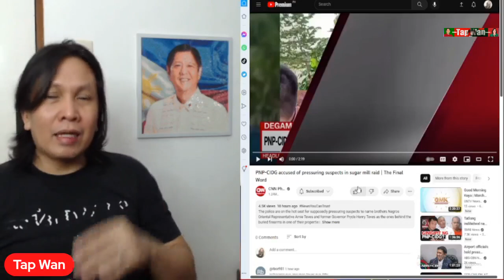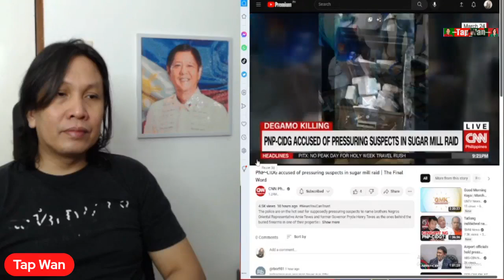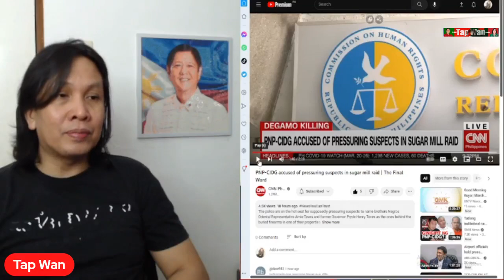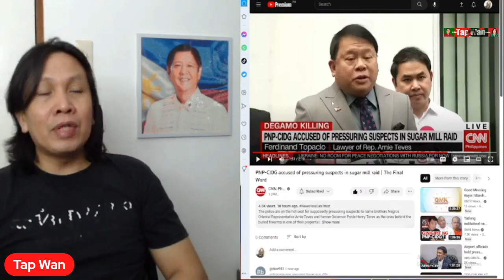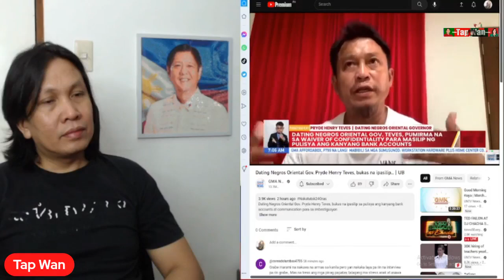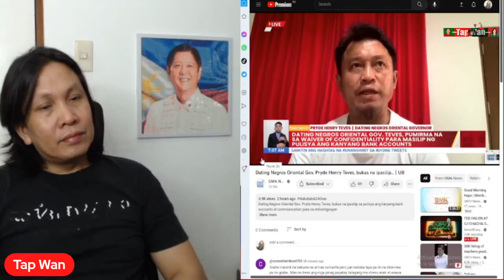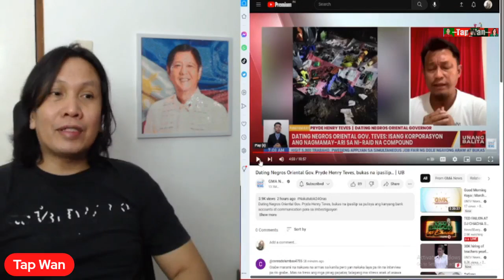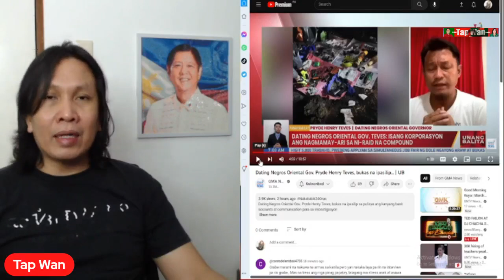AYON sa kampo ng mga TEVES, P@NGG!G!PIT lamang ito at HINDI TOTOO ang mga @KUS@SYON laban sa kanila